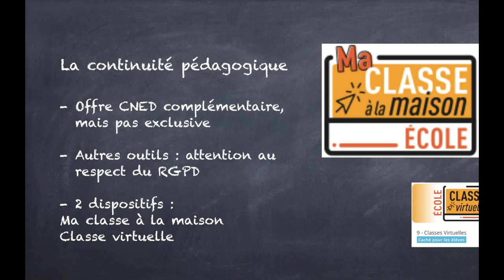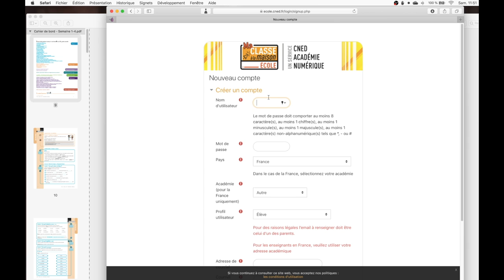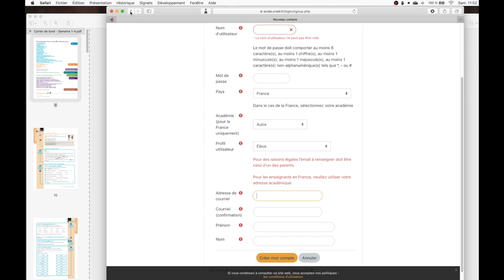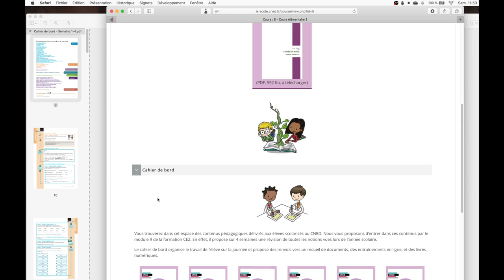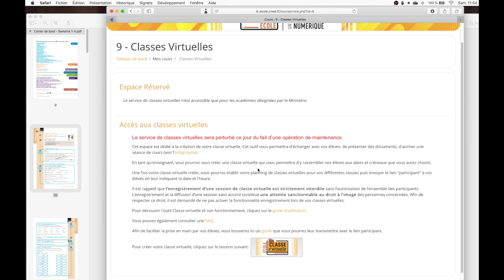1- Découverte : Ma Classe à la maison (dispositif CNED)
Explications sur le dispositif "Classe à la maison" gratuit du CNED